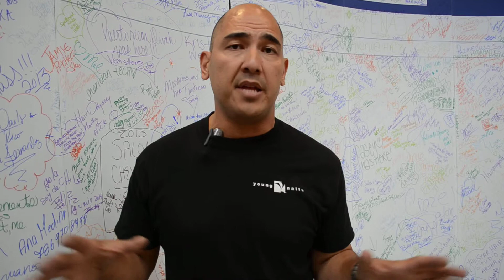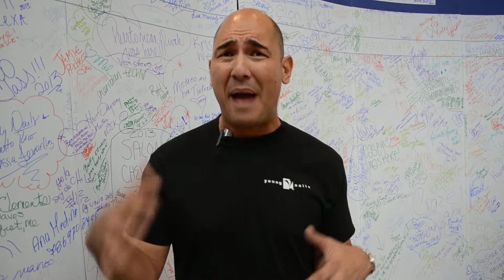Young Nails, Greg Salo - Premiere Beauty Show Orlando 2013